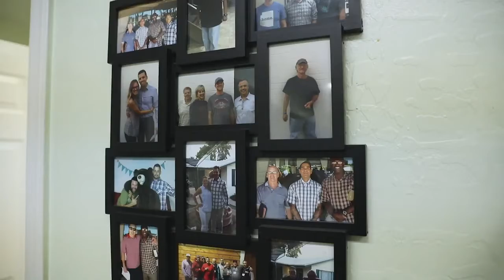Alongside Ministries Impact AZ Video